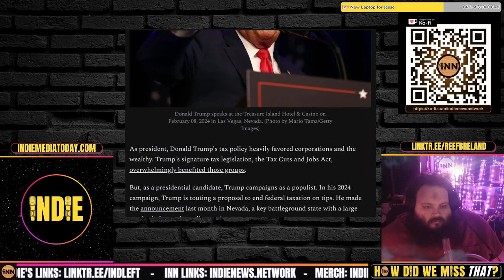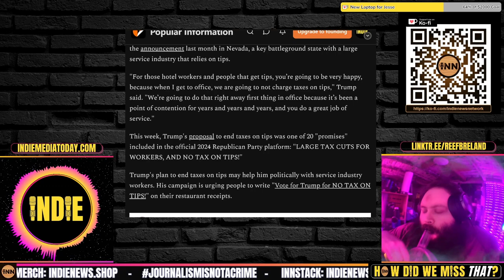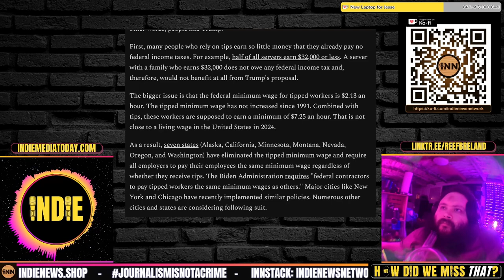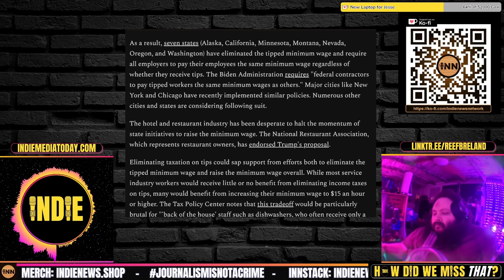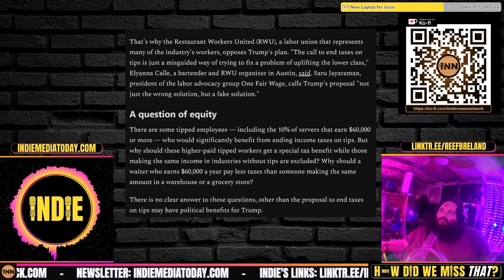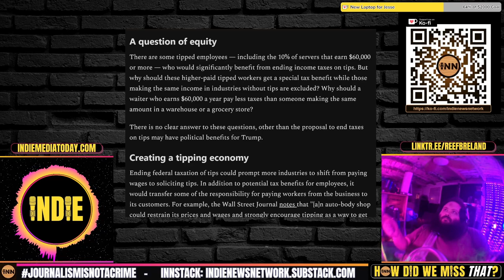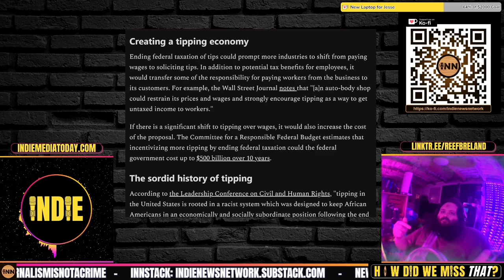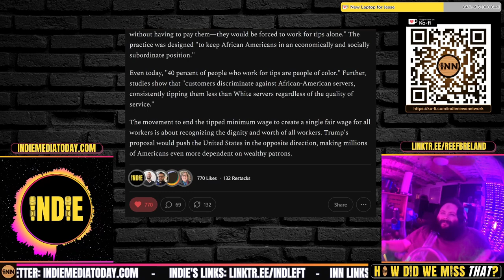Ending Tip Taxing? Helps The Bosses More. Another Trump Ruse. And It’s Working.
Trump’s Tips Trick: Judd Legum, Popular Information

Credits:
⭐ Thumbnails & Outro: Bigmadcrab & Indie Left
⭐ Intro: Joe @STFUshitlib3 & Indie Left
⭐ Outro Music: Redpilled by Jesse Jett & The Awakening by Patrick Patrikios